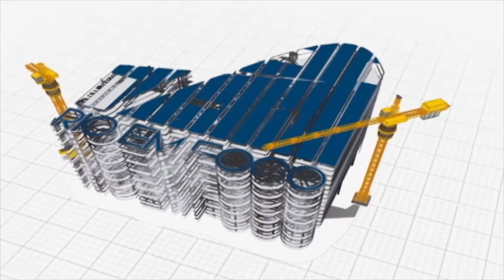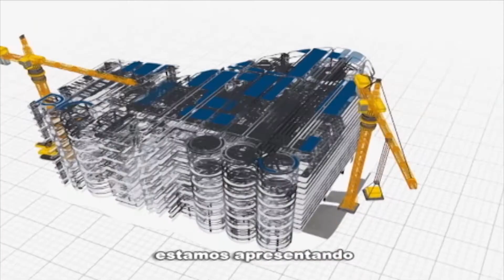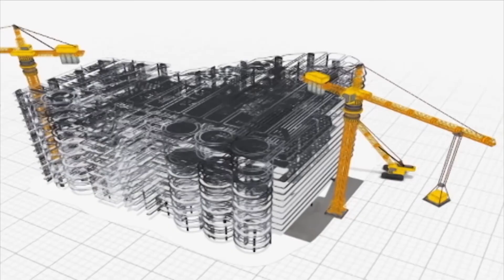Rio em Foco: Cidades como território de inovação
O Brasil é o 15º maior produtor de artigos científicos do mundo. Entretanto, no ranking global de inovação, o país ocupa a posição de número 69°. Para avançarmos no desenvolvimento de produtos e serviços inovadores, é preciso estimular as conexões entre universidades e empresas. O assunto foi tema do Rio em Foco desta segunda-feira (16/04) que foi ao ar na TV Alerj (Canal 12 NET), às 22h.